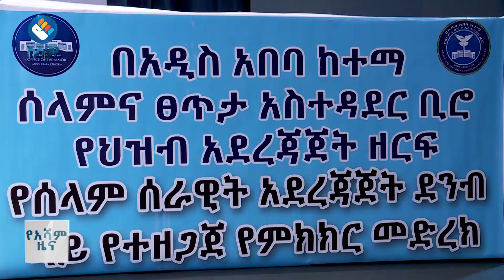ሚኒስቴሩ ያዘጋጀው የማዕድን ኤክስፖ#Asham_TV